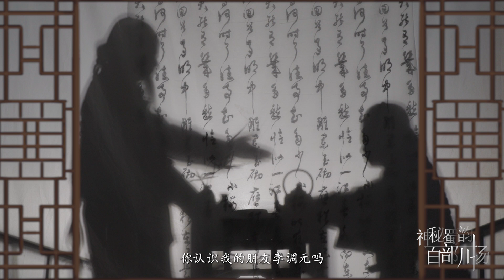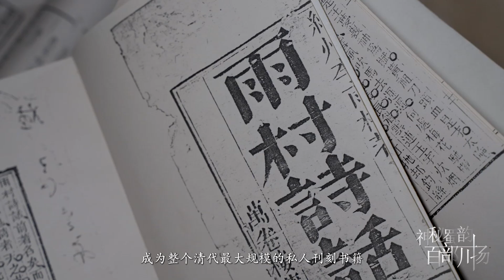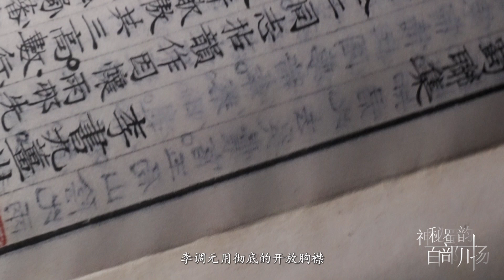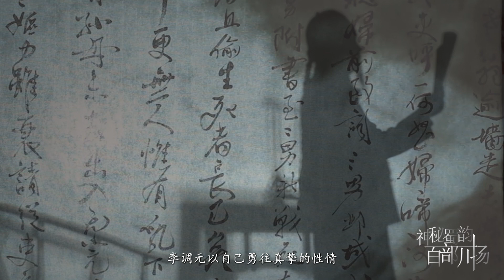《我的朋友李调元》EP06：真名士【神秘蜀韵 百部川扬】